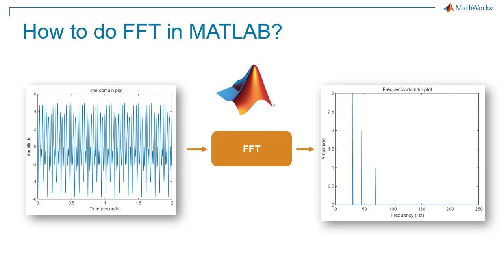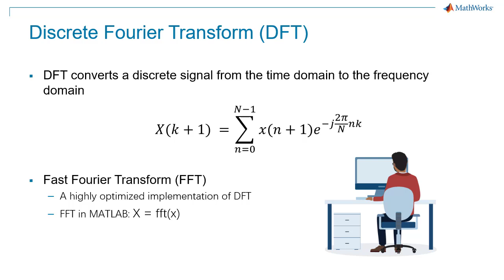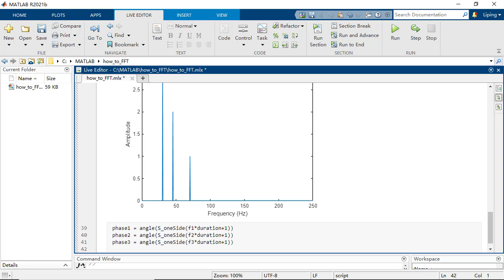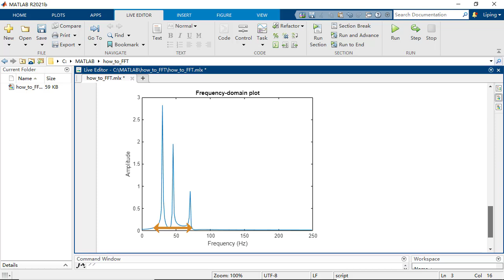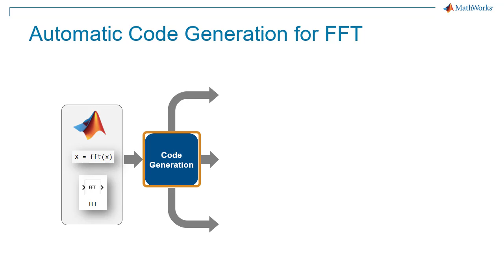MATLABでFFT (高速フーリエ変換)を行う方法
【日本語字幕表示できます】
MATLABで高速フーリエ変換（FFT）を行う方法を学びましょう。まず、合成信号を生成し、次にFFT関数を使用して信号を時間領域から周波数領域に変換します。最後に、周波数領域で信号のサイン波成分を特定する方法を紹介します。また、信号の間隔が整数サイクルでない場合のスペクトル分析に用いる、ゼロパディングとウィンドウ処理法についても紹介します。

- ウィンドウ (スペクトル解析) のドキュメンテーション

‹アジェンダ›
0:00 はじめに
0:35 合成信号の生成
1:24 FFTを使用した信号の分析
2:29 ゼロパディング
3:35 ウィンドウ処理法
4:00 まとめ